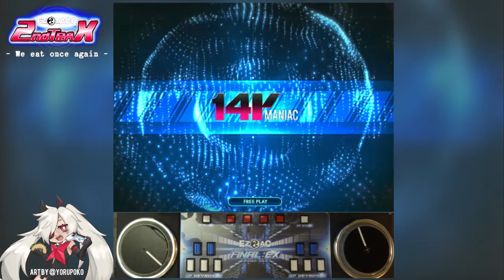EZ2tACo 2nd TraX - %X [14KHD]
EZ2TACO is still goin, follow for notifications when we go live